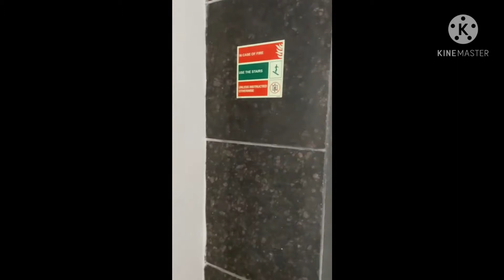4BHK Flat Caladium SBTL Company Sector 109 DC Engineer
109
DwarkaExpressway Gurgaon Haryana dc engineer